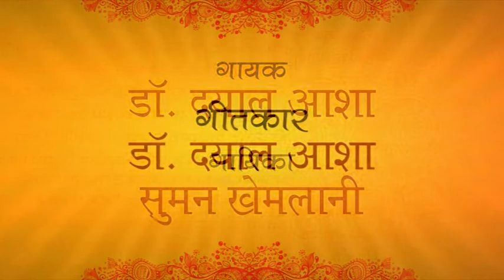Naam sa neev lagahe----(BHAJAN by suman khemlani and Dr Dayal ashaji)